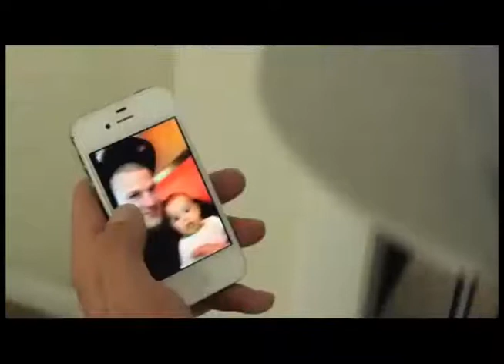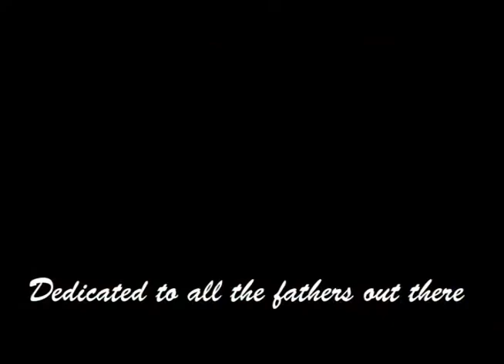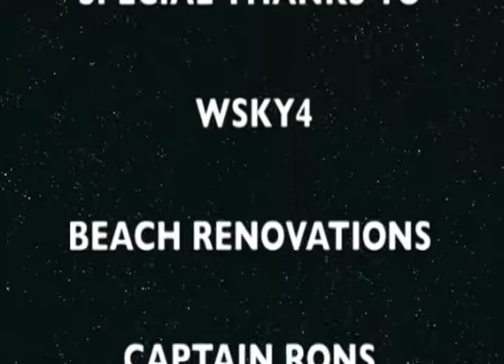757 Roxx Season 8 Episode 9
757ROXX show with the Jay Rakes Band,RIO,Diego Gomes presents Counterfeit Molly,Wildcliffe and Shane Dollars presents the Weekly Dollar